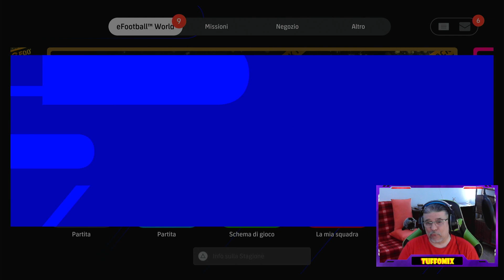🔥🔥 UN PUNTO PER LA SALVEZZA!!! 🔥🔥 eFootball 2024 🔥🔥 PS5 ITA gameplay 😜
Parola d'ordine... vincere!!!